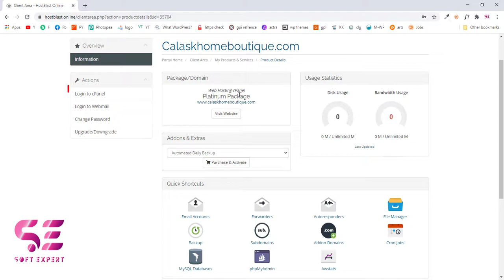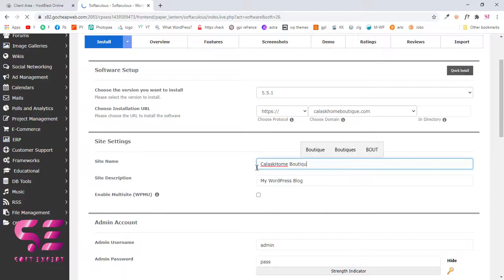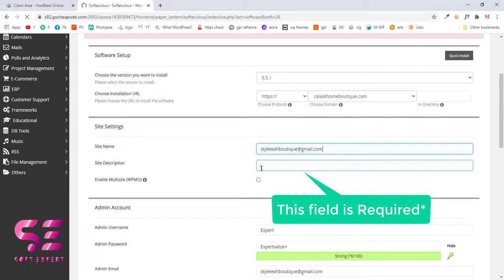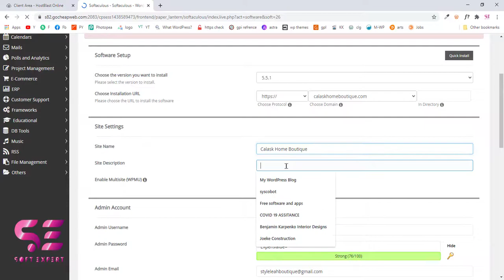How to Install WordPress in cPanel 2020 | Hostblast softaculous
In this video you will learn how to Install WordPress in cPanel 2020. If you want to learn how to Install WordPress cPanel via softaculous than this video is best for you.
To install WordPress in cPanel you must have 3 things.
1: Domain name
2: Web Hosting account
3: Username and password of cPnael